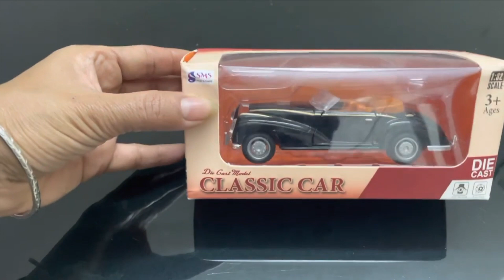Cars toys videos |Cars 1 toys videos |Cars 2 toys |Cars 3 toys |Show and tell toys cars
One who is looking for cars 1 toys video this is for them.
One who is looking for cars 2 toys video this is for them.
One who is looking for cars 3 toys video this is for them.
In other words , this is cars toys videos .
In this video different colours of toys will be shown.
This video show and tell toys cars of different colours.
This video is cars toys videos or one can say this is cars toys movies.
Watch this video and learn different types of colours with the help of cars toys videos